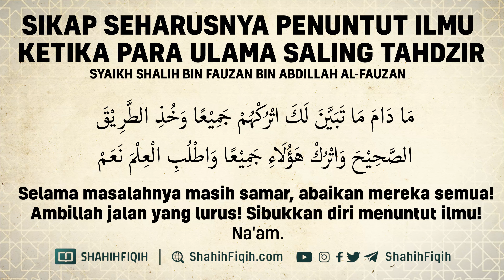Sikap Seharusnya Penuntut Ilmu Ketika Para Ulama Saling Tahdzir - Syaikh Shalih Al-Fauzan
BERFATWA TANPA ILMU

Fatwa adalah kedudukan yang agung, pelakunya mencurahkan pikiran untuk menjelaskan apa yang samar bagi ummat tentang urusan agama mereka dan membimbing mereka ke jalan yang lurus. Oleh karena itu, kedudukan ini tidak bisa disandang, kecuali oleh ahlinya.

Sesungguhnya diantara kejahatan yang terbesar adalah seseorang mengatakan tentang sesuatu bahwa ini halal padahal dia tidak mengetahui hukum Allah tentang hak itu. Atau berkata tentang sesuatu bahwa ini haram padahal dia tidak mengetahui hukum Allah tentang hal itu.

Allah ta'ala berfirman, yang artinya:
"Dan janganlah kamu mengatakan terhadap apa yang disebut-sebut oleh lidah secara dusta ini halal dan ini haram untuk mengadakan kebohongan terhadap Allah. Sesungguhnya orang yang mengada-adakan kebohongan terhadap Nama Allah tidak akan beruntung." [Q.S. An-Nahl: 116-117]

"Sesungguhnya Allah ta'ala tidak mencabut ilmu dari para hamba sekaligus, akan tetapi Dia mencabut ilmu dengan mewafatkan para ulama. Sehingga, apabila sudah tidak ada lagi seorang yang alim, manusia akan mengangkat para pemimpin yang bodoh, mereka ditanya lalu berfatwa tanpa ilmu, maka mereka sesat dan menyesatkan orang lain." [Hadits Shahih: Diriwayatkan oleh al-Bukhari (no. 100) dan Muslim (no. 2673 (13)), ini lafazh al-Bukhari, dari Shahabat 'Abdullah bin 'Amr bin al-'Ash radiyallahu ta'ala 'anhuma]

MERASA MAMPU ('ALIM) SEBELUM LAYAK

Sangat disayangkan pada zaman ini banyak sekali orang yang berani berdakwah melalui media visual maupun yang lainnya dari kalangan orang yang baru bertaubat atau baru memeluk Islam atau baru belajar ilmu syar'i. Padahal kewajiban orang-orang seperti mereka adalah belajar ilmu agama dengan benar dan sungguh-sungguh belajar kepada ahli ilmu, membaca buku-buku yang bermanfaat, mendengarkan kaset-kaset kajian Islam yang dibawakan oleh para ulama atau para penuntut ilmu yang mumpuni, dan hal ini membutuhkan waktu yang lama.

Di antara hal yang wajib dijauhi oleh penuntut ilmu adalah merasa dirinya mampu sebelum layak untuk mengajar (berlagak sok alim). Merasa dirinya sudah menguasai ilmu syar'i lalu berani ceramah, mengajar, berdakwah, tabligh, dan yang lainnya (pada hakekatnya mereka adalah para da'i gadungan). Oleh karena itu, apabila ia melakukan hal tersebut berarti ia menunjukkan beberapa hal:

Merasa takjub dengan dirinya sendiri karena ia merasa mampu. Maka oa akan memandang bahwa dirinya termasuk salah satu di antara ulama.
Sesungguhnya hal itu menunjukkan kurangnya pemahaman dan pengetahuan dirinya. Karena apabila ia merasa mampu, sering kali ia terjerumus ke dalam satu perkara yang ia tidak dapat lepas darinya. Karena apabila manusia melihatnya merasa alim, mereka akan menyodorkan kepadanya masalah-masalah yang akan menyebabkan aibnya terbuka.

Sesungguhnya apabila ia merasa sok alim (sok tahu) sebelum layak, pasti ia akan berbicara atas nama Allah tanpa ilmu.
Sesungguhnya seseorang yang merasa dirinya alim (sudah merasa punya ilmu) pada umumnya tidak mau menerima kebenaran karena dengan kebodohannya ia menyangka bahwa jika ia tunduk kepada orang lain -sekalipun orang itu benar- maka hal ini menunjukkan bahwa ia tidak berilmu. Seorang yang tidak berilmu tidak boleh berdakwah karena dakwah diwajibkan oleh Allah dan Rasul-Nyabagi orang yang berilmu, dan dakwah hukumnya fardhu kifayah.